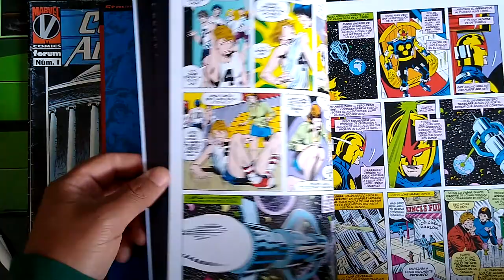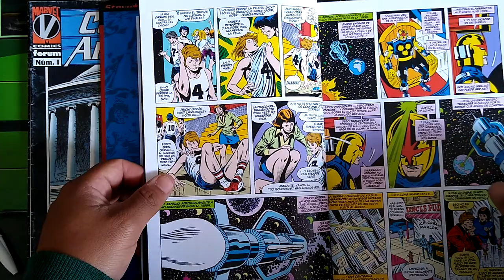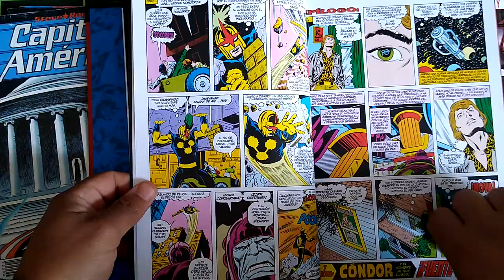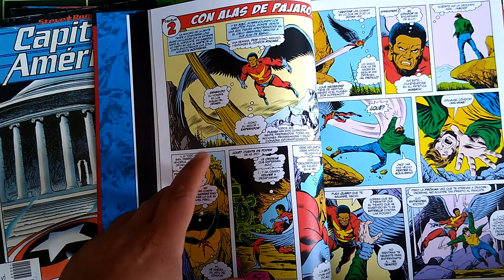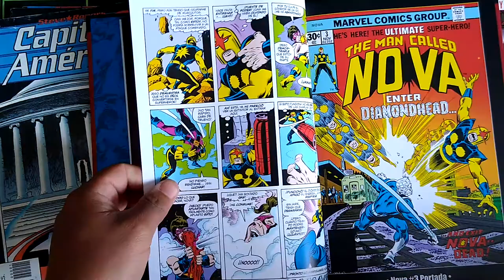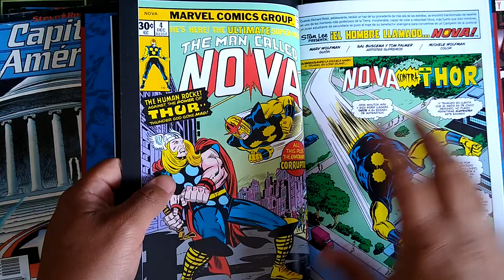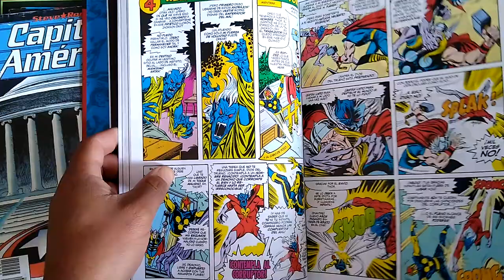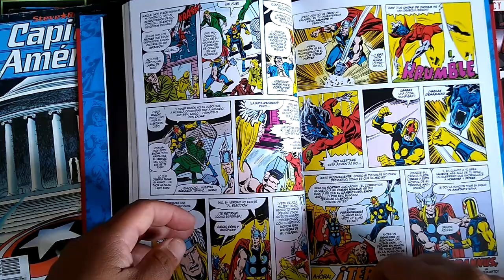Marv Wolfman's Nova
Today we cover Nova issues 1-4 written by Marv Wolfman and John Buscema and Joe Sinnott which came out in 1976.